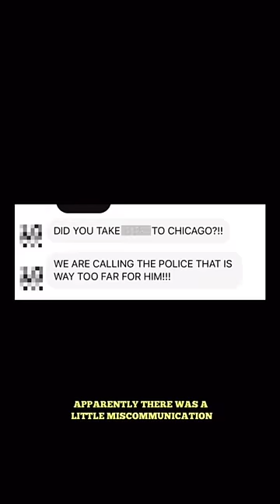LOST BOY BECOMES MY BFF… PART 3